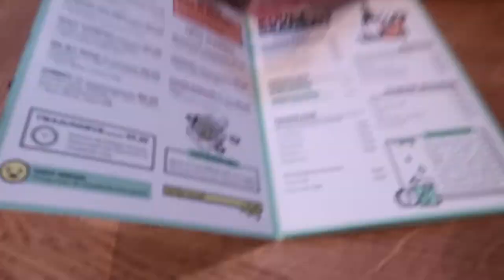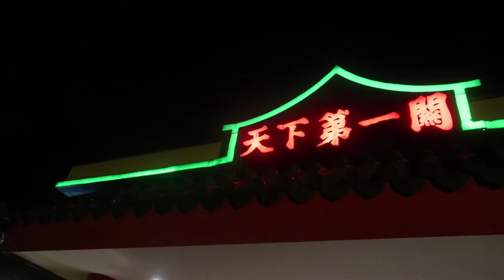Mijn KERST 2019 & LAATSTE VLOG I Jaimy Chauncey